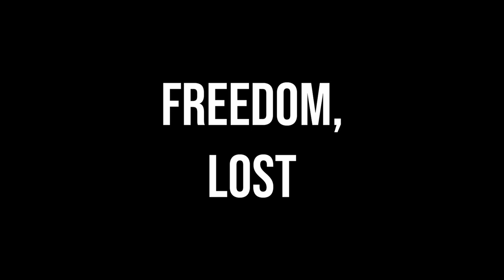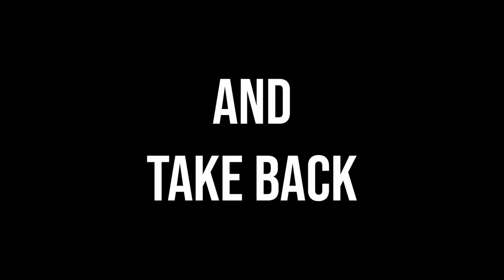Drone Battle - Launch Trailer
This is the launch trailer of "Drone Battle", a game which was created as a project for Bahçeşehir University's "Game Development I" & "Game Audio" courses.

Team EI8HT:
Arif Eren Güneri - 1903728
Atahan İlter - 2002801
Elif Alaz Ertem - 1902789
Goktan Vatansever - 1901489
Mert Ürel - 2001383

Music: "Ashes on The Fire" by Kohta Yamamoto, from the "Attack on Titan" soundtrack.